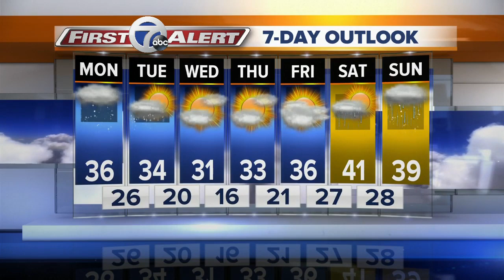7 First Alert Forecast 5am 1/27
Monday Morning Weather